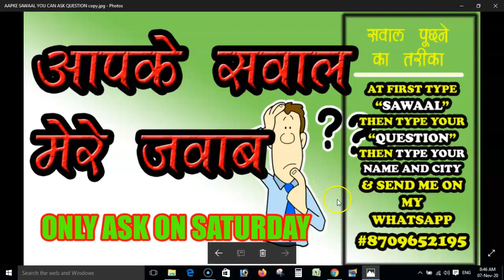YOU CAN ASK YOUR QUESTION IN "AAPKE SAWAAL-MERE JAWAAB" SEGMENT (E-92)